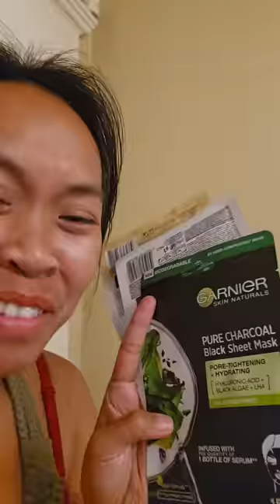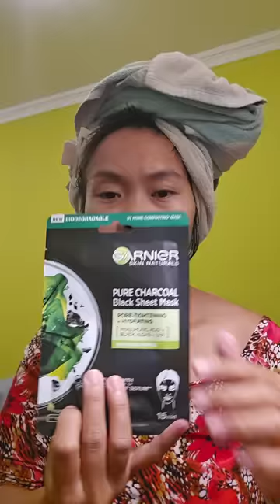My evening routine bago matulog si oka Jerlyn Dudkowski habang tulog na ang aking mga alaga